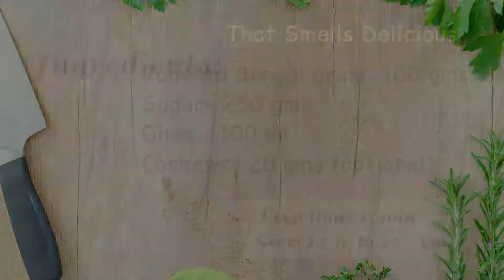Maa laddu Recipe in Tamil | Pottukadalai Ladoo Recipe in Tamil | Besan Laddu | Pottukadalai Urundai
Maa Ladoo Recipe:
Maladu also known as ‘Maa ladoo’ is a popular South Indian ladoo variety.These are quick and easy ladoo made with few ingredients… Ideal to make during Diwali festival.This laddu recipe is as easy powdering sugar and melting ghee . Made with roasted gram dal this ladoo is a wholesome snack for toddlers and kids also.Make sure to powder the roasted dal and sugar until really fine. If needed you can sieve the powdered mixture once.The quantity of ghee may vary a bit depending on the quality of ghee and roasted gram ghee. Keep around 2 tablespoons warm melted ghee ready to add if required.

Serves : 20 to 25 No.s

Ingredients used:
Roasted bengal gram - 1 cup(100 gms)
Sugar - 2 cups(250 gms)
Ghee - 100 ml
Cashews - 20 gms

Procedure:
1.In a mixie jar, add roasted bengal gram and grind it to fine powder. Then transfer it to a clean bowl.
2. In the same jar. add sugar and grind it to fine powder. Add the powder mix to same bowl having flour powder.
3. In a kadai, add 2 tbsp of ghee and add cashews. Dry roast to golden brown color.
4. In the same kadai melt the ghee and keep it ready for mixing.
5. Now add cashews in the powder mix. Mix it roughly.
6. Add ghee gradually and mix it gently. The flour will changes its color and like besan flour.
7. When you press it in ur hand it will reach the desired shape. after that stop adding ghee.
8.Using a tablespoon scoop out equal portions and shape into laddus.
9.Delicious Maa laddu ready. Try this easy sweet in ur home in this diwali.